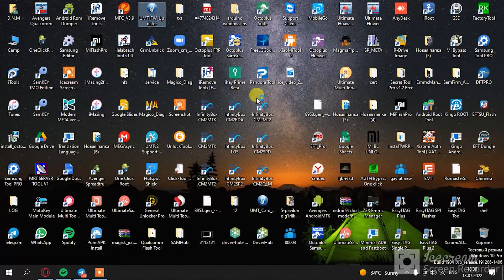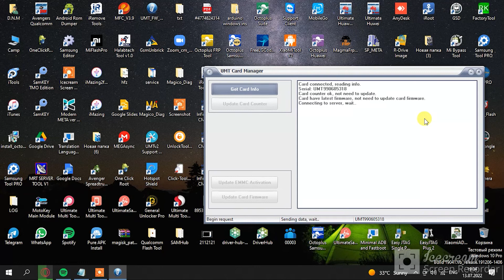UMT dongle 1 year activate